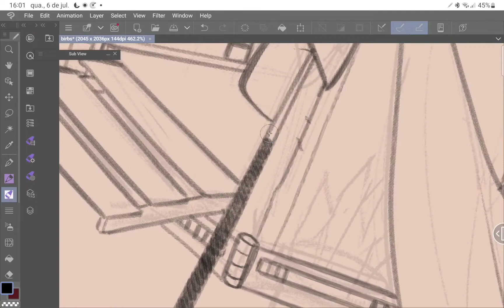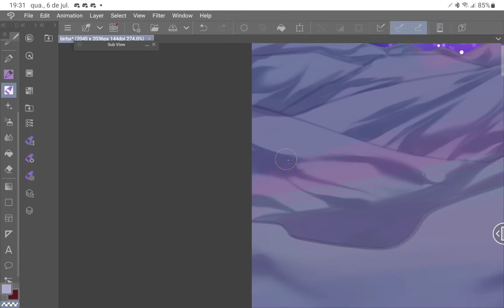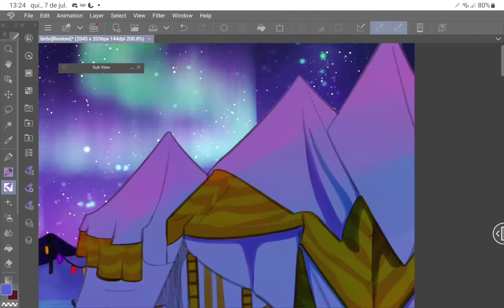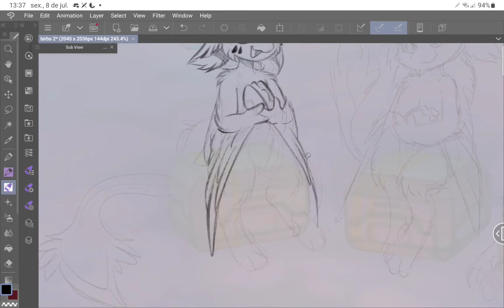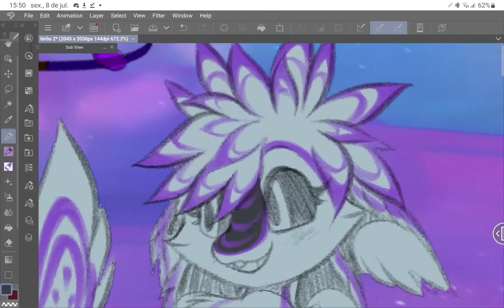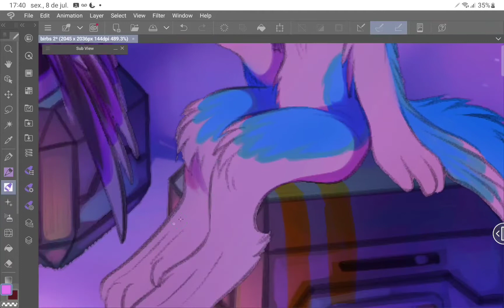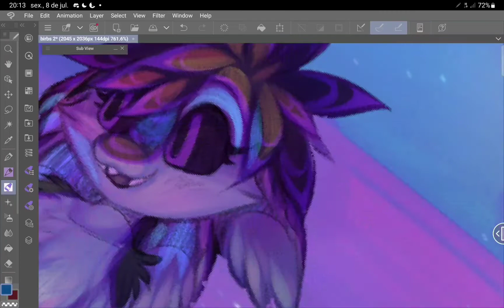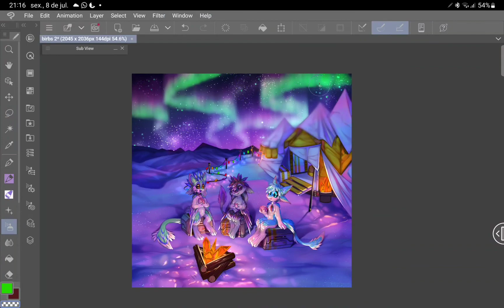Three chicken on top of mountain (full deet)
Commissioned by Cody Egg!

00:00 - Waterflame: Floating
05:01 - Vista Sounds: Rosewater
08:51 - Svenzo: Goodnight Dreams
12:32 - zybor & Eurns: Simple
15:16 - Domido: Serenity
19:29 - wilidacious: limbo
22:26 - TWEL: Aurora
27:37 - dainmusic: Heavensward